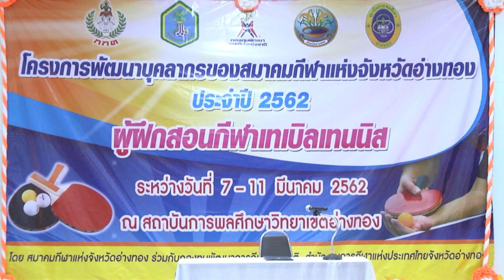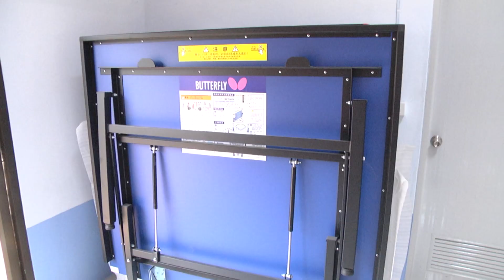7 มี ค 2562 กกท อ่างทองจัดการอบรม โครงการพัฒนาบุคลากรของสมาคมกีฬาจังหวัดอ่างทอง ชนิดกีฬาเทเบิลเทนนิส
กกท.อ่างทองจัดการอบรม โครงการพัฒนาบุคลากรของสมาคมกีฬาจังหวัดอ่างทอง ชนิดกีฬาเทเบิลเทนนิส
             วันที่ 7 มีนาคม 2562 เวลา 09.00 น. รศ.ดร.วิทเวช วงศ์เพม รอบอธิการบดีสถาบันพลวิทยาเขตอ่างทอง เป็นประธานในพิธีเปิดการอบรม โครงการพัฒนาบุคลากรสมาคมกีฬาจังหวัดอ่างทอง ชนิดกีฬาเทเบิลเทนนิสโดยมี นายมาก๊าดทองท้วม ผู้อำนวยการการกีฬาจังหวัดอ่างทอง กล่าวรายงานวัตถุประสงค์ ของการจัดโครงการ มีนายสมศักดิ์ กลับหอม ผู้อำนวยการโรงเรียนกีฬาจังหวัดอ่างทอง  นักกีฬาและผู้ฝึกสอน จำนวน 100 คน เข้ารับการอบรม ณ หอประชุมสถาบันการพลศึกษาวิทยาเขตอ่างทอง
            นายมาด๊าด ทองท้วม กล่าวว่า กกท. ดำเนินโครงการพัฒนากีฬาจังหวัดมาตั้งแต่ปีงบประมาณ พ.ศ.2549 จนถึงปัจจุบัน เพื่อส่งเสริมและพัฒนาศักยภาพนักกีฬาและผู้ฝึกสอนจากทั่วประเทศ ให้มีศักยภาพความสามารถเทียบเท่ามาตรฐานสากล ด้วยการนำหลักวิชาการและกระบวนการด้านวิทยาศาสตร์การกีฬามาใช้ในการฝึกซ้อมและแข่งขันตามระบบมาตรฐานสากล จนสามารถเป็นตัวแทนประเทศเข้าร่วมการแข่งขันในระดับนานาชาติและนำชื่อเสียงมาสู่ประเทศไทย  ทั้งนี้  กกท. เล็งเห็นความสำคัญของการพัฒนาศักยภาพให้กับผู้ฝึกสอนและนักกีฬา โดยเชิญวิทยากรที่มีความรู้ ความสามารถ มีประสบการณ์ด้านวิทยาศาสตร์การกีฬาสาขาต่างๆ ระดับนานาชาติ มาถ่ายทอดวิทยาการใหม่ๆ ที่มีประโยชน์ต่อระบบการฝึกซ้อมให้กับผู้ฝึกสอนและนักกีฬา ให้เป็นไปในแนวทางที่ถูกต้องตามหลักสากลในปัจจุบัน และเพื่อให้นักกีฬาในโครงการสามารถเป็นตัวแทนของชาติ ซึ่งเป็นเป้าหมายของโครงการต่อไป.